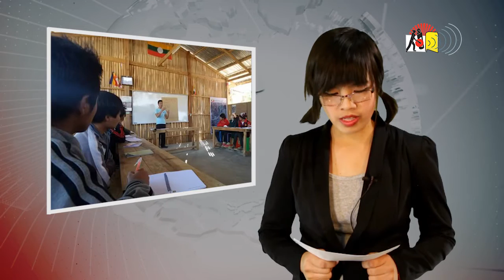ပၢင်သွၼ်ယုၵ်ႉမုၼ်းၼမ်ႉၵတ်ႉၵူၼ်းၼုမ်ႇ ၸတ်းႁဵတ်းတီႈလၢႆးၶႃႈ၊ Training For Youth at Laikha